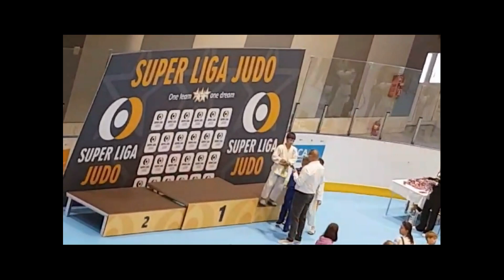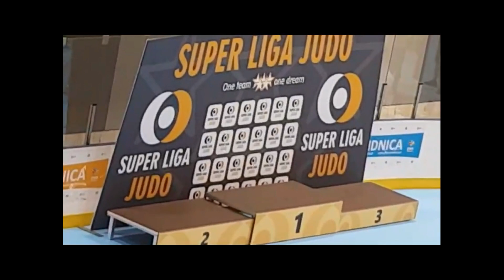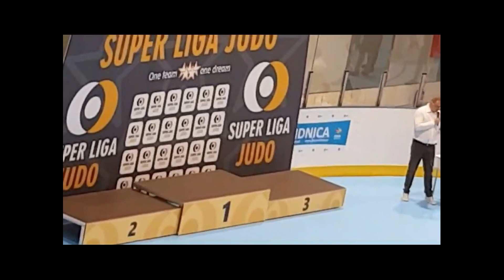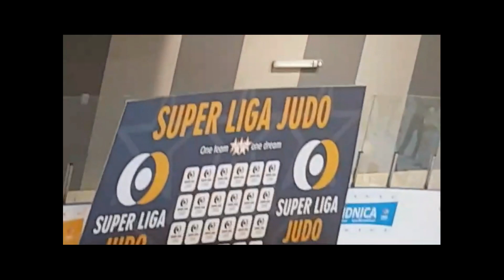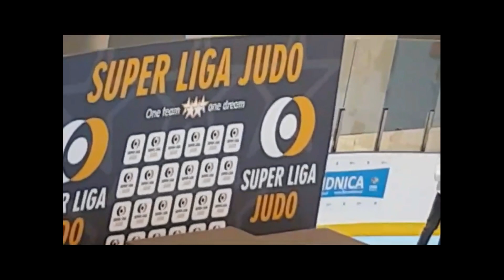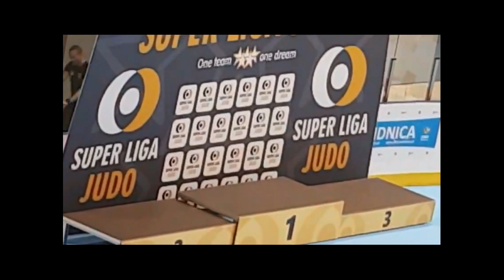SUPER LIGA JUDO (5 część).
Świdnica, 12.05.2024r. Hala Sportowa OSIR. Świdnica, ul. Śląska 33.